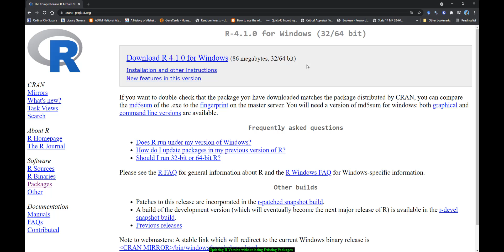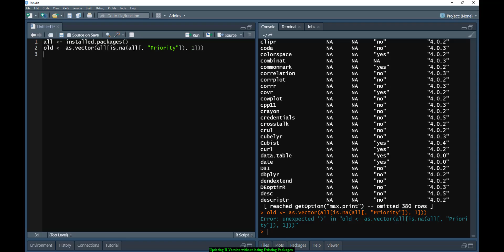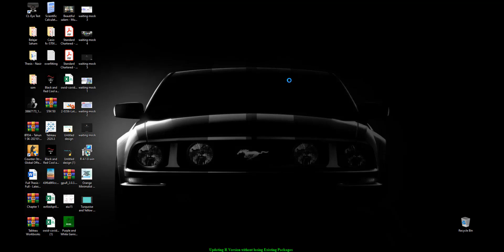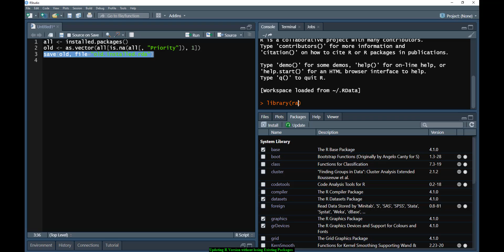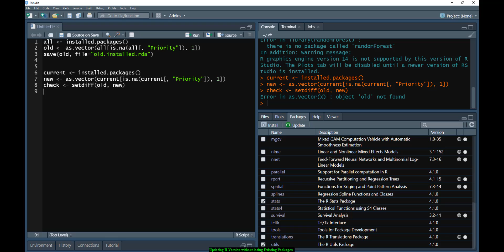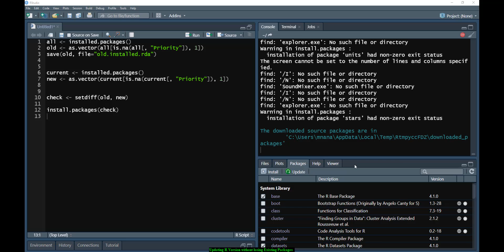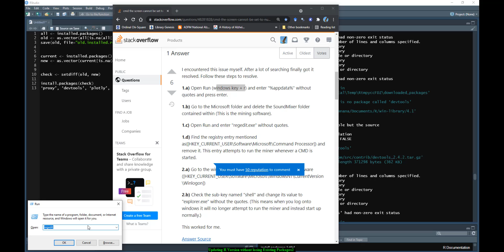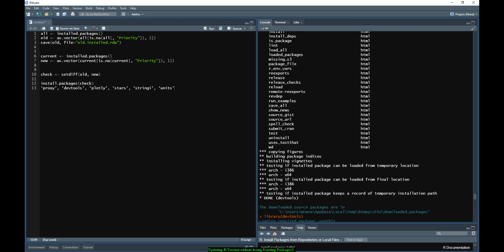Installing new version of R without losing existing packages + handling packages installation issues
Salam,
In this video  I am showing on how to update the newer version of R without losing the existing installed packages in older version of R.
In this video, I also encountered a problem installation where I received this message:
The screen cannot be set to the number of lines and columns specified.

thus, i have found one website that provide a solution for this problem and it works for me.

Thanks,
MNA.

Jasa Tidak Binasa